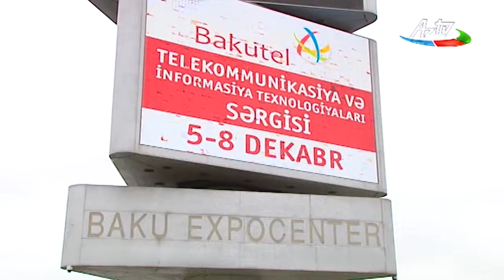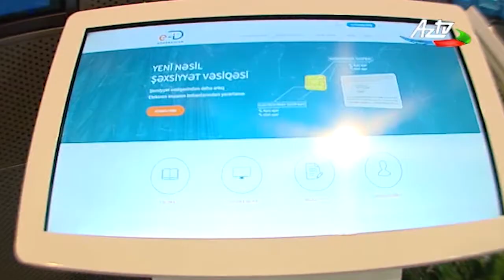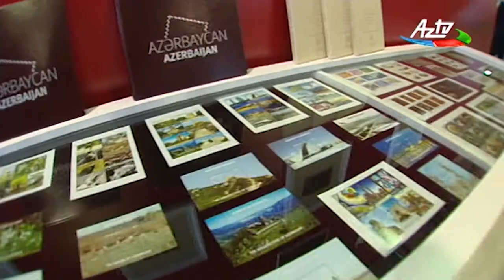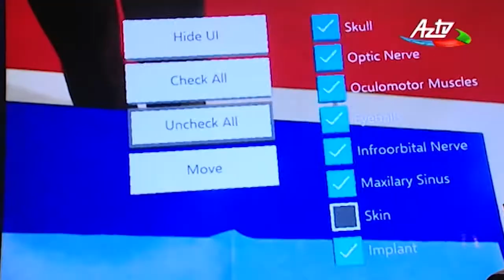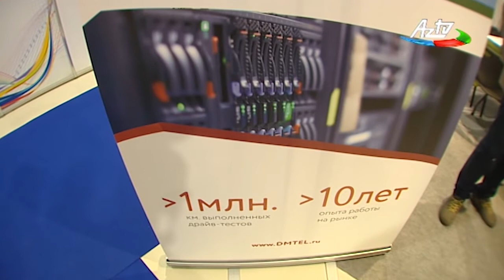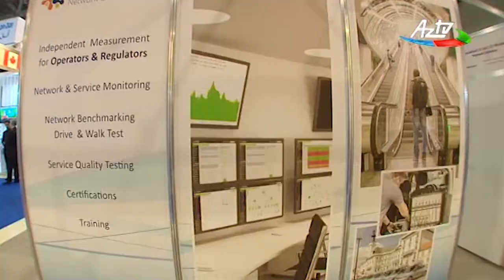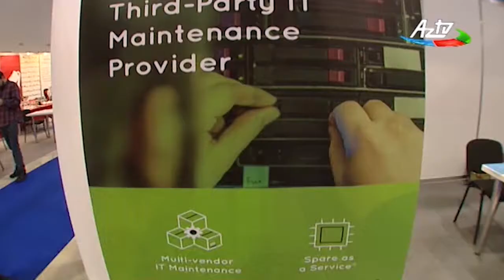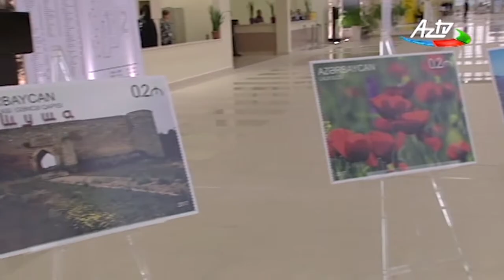İlham Əliyev və Mehriban Əliyeva “Bakutel-2017” sərgisi ilə tanış olublar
Azərbaycan Respublikasının Prezidenti İlham Əliyev, birinci xanım Mehriban Əliyeva və qızları Leyla Əliyeva dekabrın 6-da Bakı Ekspo Mərkəzində XXIII Azərbaycan Beynəlxalq Telekommunikasiya və İnformasiya Texnologiyaları Sərgisi - “Bakutel-2017” ilə tanış olublar.

Nəqliyyat, rabitə və yüksək texnologiyalar naziri Ramin Quluzadə dövlətimizin başçısına və xanımına sərgi barədə məlumat verib.

Builki sərgidə 20 ölkədən 192 şirkət iştirak edir. Nəqliyyat, Rabitə və Yüksək Texnologiyalar Nazirliyi, Beynəlxalq Telekommunikasiya İttifaqı, Azərbaycanda İxracın və İnvestisiyaların Təşviqi Fondu və Azərbaycan Respublikası Sahibkarlar (İşəgötürənlər) Təşkilatları Milli Konfederasiyasının dəstəyi ilə keçirilən sərgidə ABŞ, Rusiya, Birləşmiş Ərəb Əmirlikləri, Çin, Finlandiya, Fransa, İsveç, Niderland Krallığı, Türkiyə və digər ölkələr təmsil olunur.